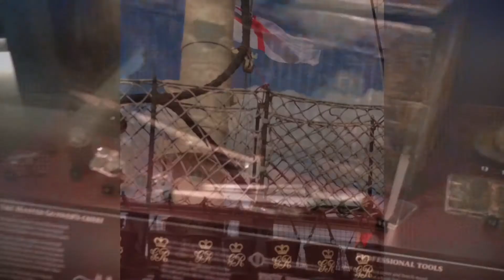Essex & Kent Scottish 2017 Battlefield Tour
Members of the Essex and Kent Scottish, Including retirees and serving members, joined together in a two week battlefield tour. Starting in Salisbury England and going across the UK to Brighton, and Plymouth. A ferry ride across the English Channel to Dieppe France, Arras, Ypres, Vimy Ridge, Beaumont Hamel, Kalcar Germany and Amsterdam Holland. There were more pictures taken then we can count but I’ve included a few to share our adventures!